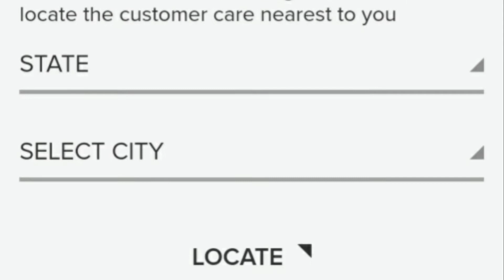washing machine Service Center Chennai Customer Care Number 9043330241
Washing machine,
Refrigerator,
Microwave oven,
Water purifier,
Inverter battery,
Air Conditioner,

Customer Care Number :
                24/7

GodrejAppliances, Service, Tollfreeno customer care no of Godrej Appliances, call center no of Godrej Service; Godrej Call center no; Toll free no of callcenter

Whirlpool Top-Load Washing Machine Mechanism Replacement | Repair Help

WhiteMagic 1-2-3 nxt top load washing machine repair tips.

how to whirlpool Top Load washing machine gearbox changing?washing machine service tamil

Repairing a Whirlpool washing machine? This video demonstrates the proper and safe way to replace the mechanism. a top-load washing machine and how to access parts that may need to be tested and/or replaced. Here is a list of the most common washer problems:
The washer won't spin
The washer is making a loud noise
Washer won't agitate
The washer won't drain
Washer vibrating or shaking
Washer fills slowly
Washer leaking water
The washer won't start
Washer won't spin or agitate
Washer overflowing
Washer door or lid won't lock
Washer stops mid cycle

How to wash clothes in semi automatic washing machine || demo in Tamil || LG washing machine

Buy link : LG 8 Kg 5 Star Semi-Automatic Top Loading Washing Machine how to use 8 kg semi automatic top load washing machine. How to wash clothes in semi automatic washing machine || demo in Tamil || LG washing machine